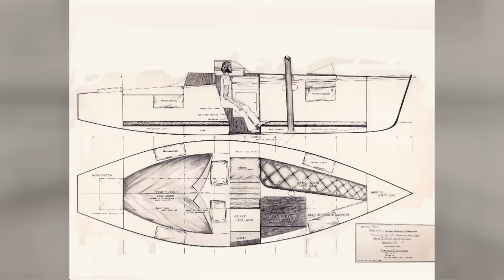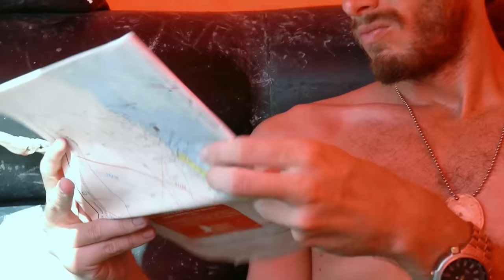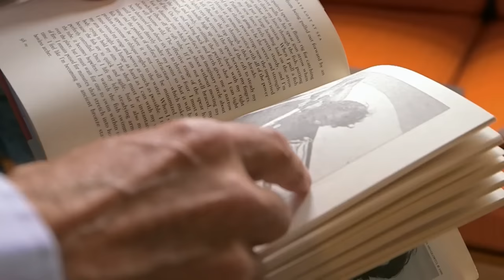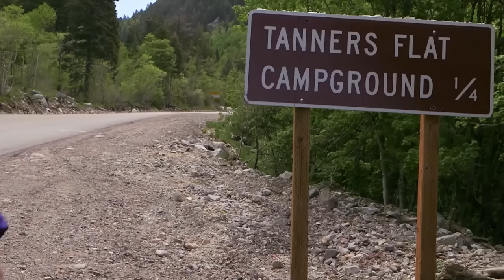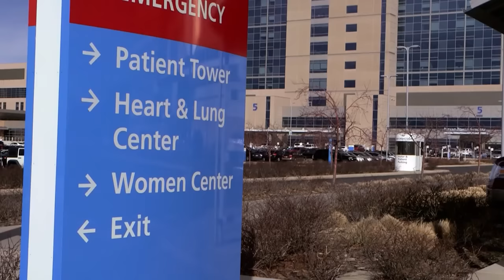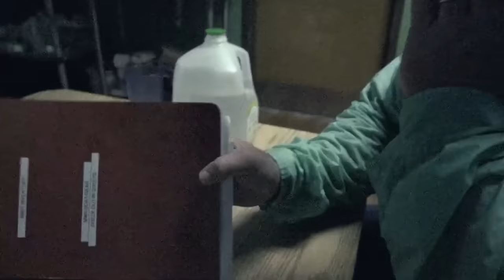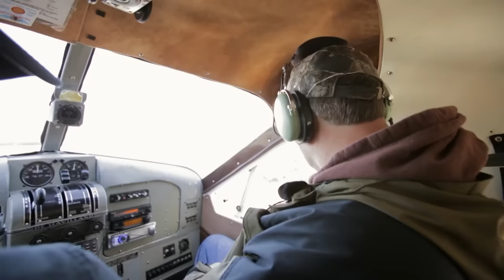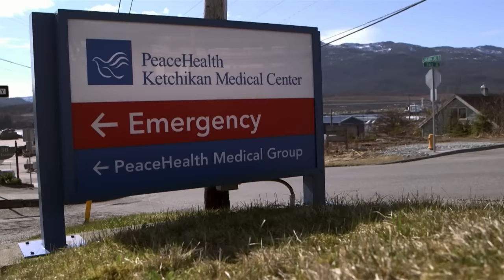Lost in Nature | Fight to Survive | Survival Series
Fight to Survive tells the inspiring true stories of outdoorsmen who have faced down death in the wilderness and lived to tell their story. Adventurer, author and survivor Craig DeMartino hosts the series, journeying to meet other survivors and hear their stories. Each episode, Craig takes a survivor back to the flashpoint of their ordeal as they share with him their very own fight to survive. This series takes the audience right into to some of the most majestic and dangerous places in North America. From the exciting action to the inspiring comebacks, these stories will remind us all that faith, determination and human spirit can do anything when faced with the ultimate Fight to Survive.

00:00:00 Lost in the Everglades
00:21:35 Adrift - Part 1
00:42:42 Adrift - Part 2
01:03:12 The Mischelle Hileman Story
01:24:50 A River's Grasp
01:45:56 The Ken Henderson Story
02:07:34 Stranded in the Alaska Wilderness - Part 1
02:28:24 Stranded in the Alaska Wilderness - Part 2